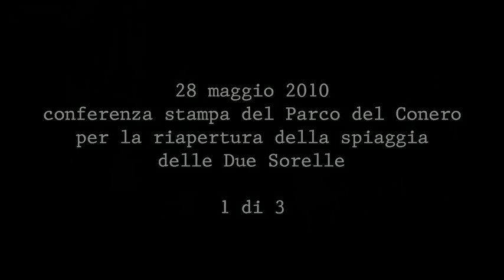28/05/2010 Conf. Stampa Parco del Conero - 1 di 3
Conferenza Stampa del Parco del Conero per la riapertura della spiaggia delle Due Sorelle